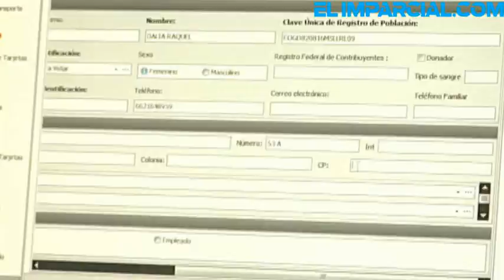Posponen para el lunes alza a tarifa de transporte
Los ciudadanos podrán adquirir sus tarjetas prepago en los próximos días y hacer efectivo el subsidio del Estado